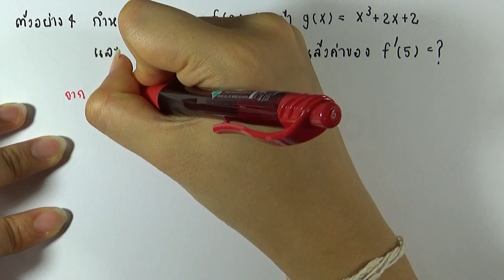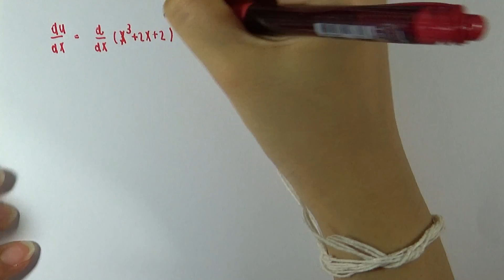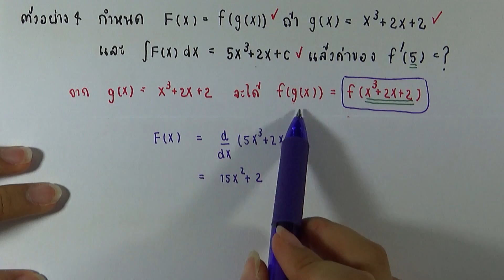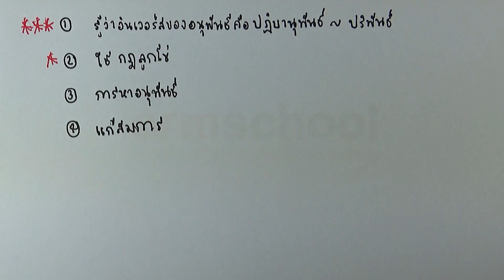จุดเน้น คณิต ม.ปลาย : แคลคูลัส 06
มรดกความรู้  จากที่1ประเทศ คะแนนสูงสุด คณะแพทย์ ปี2559
และคะแนนเต็ม100 คณิต กสพท